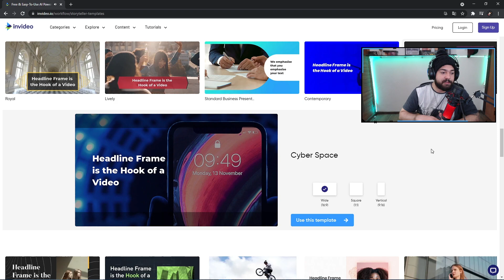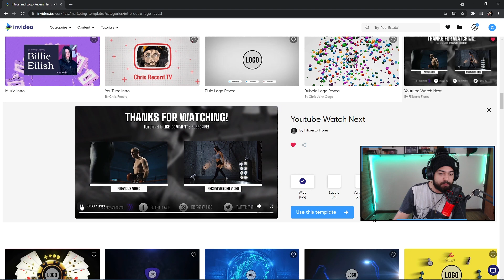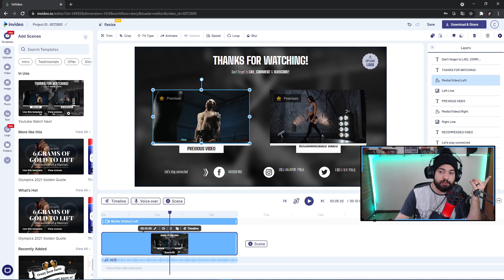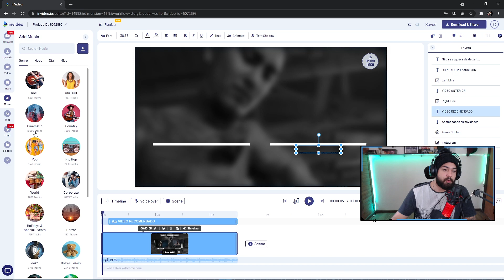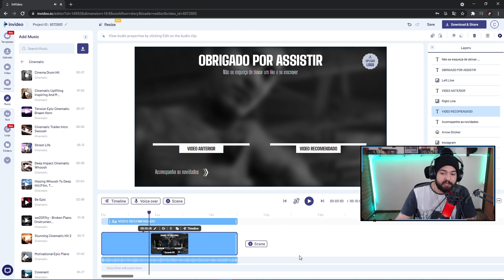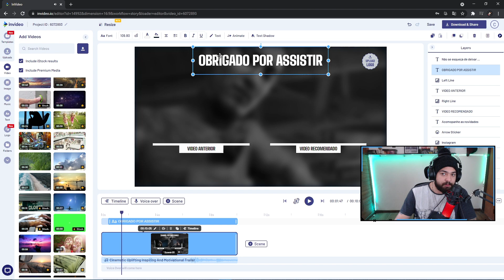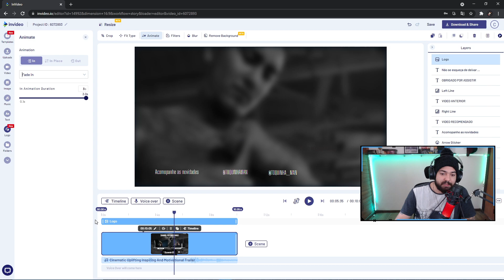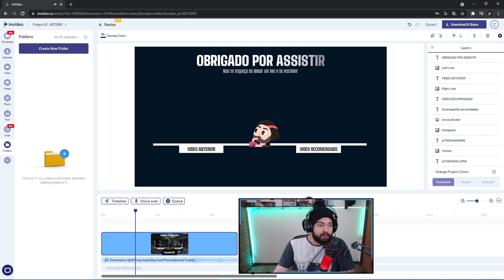Como criar uma Intro/Outro para seus vídeos Sem programa!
Hoje vamos dar uma olhada no site da Invideo para edição de vídeo simples, fácil e prática, sem programa nenhum! Vou ensinar vocês a criarem uma Intro/Outro para seus canais!

0:00 INTRODUÇÃO
0:38 APRESENTANDO O SITE
2:12 40% DE DESCONTO
2:35 COMO CRIAR UMA "INTRO/OUTRO"
4:24 VIDEOS/FOTOS/MUSICAS
6:20 FERRAMENTAS E FUNÇÕES
5:20 COMO DESBLOQUEAR BITS
5:38 VANTAGEM DE BITS SOBRE SUBS
7:24 CONSIDERAÇÕES FINAIS